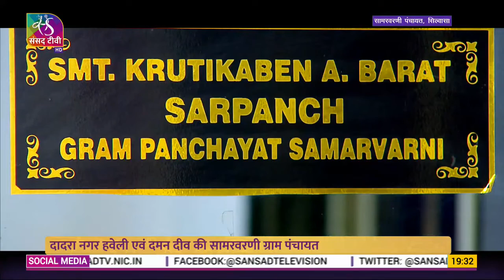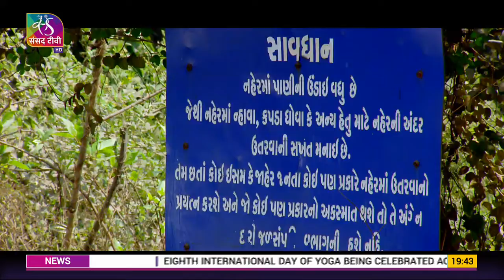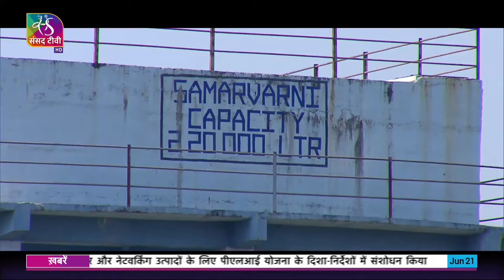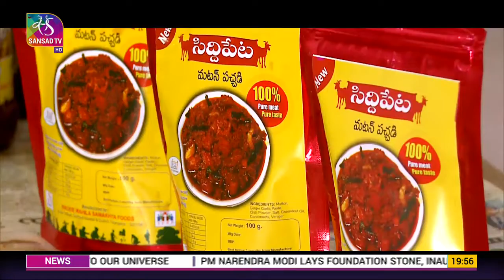Loktantra Meri Taqat पंचायती राज गांव की सरपंच है इंजीनियर ग्राम पंचायत ने बनाया बड़ा पुल।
This is a short film by MoPR credited to Sansad TV on efforts of sarpanch in building of bridge in the gram panchayat.